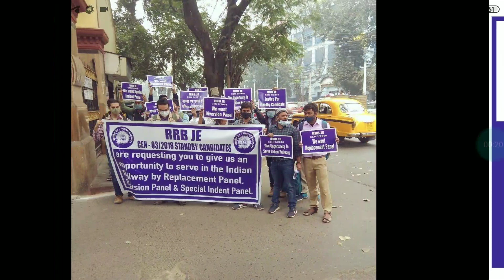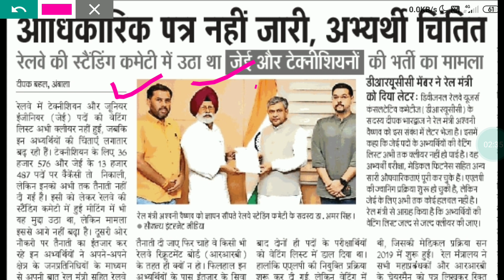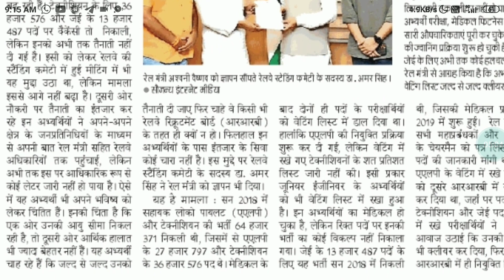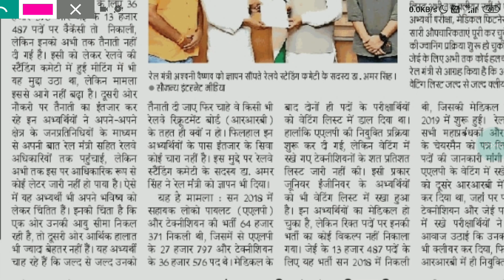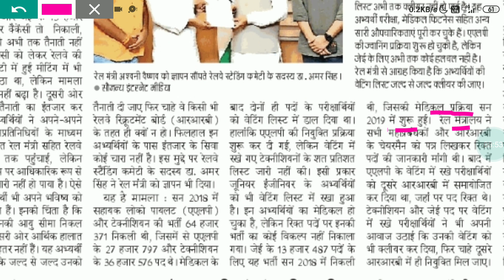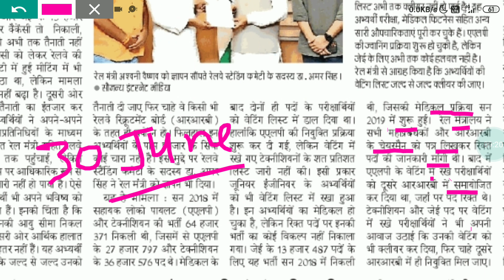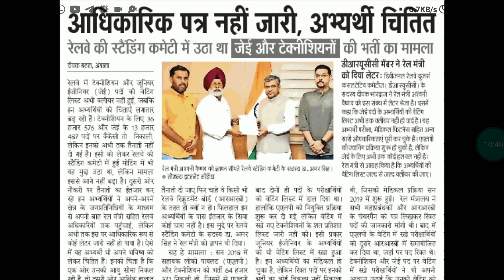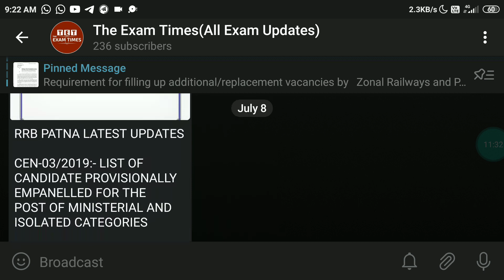Today News: RRB JE Technician Standby/Waitlisted Waiting Candidates Latest Updates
Latest Update on JE,Technician Standby/Waitlisted Waiting Candidates MP Navneet Rana Sent Letter To Railway Minister Shri Ashwini Vaishnav

RRB JE/Technician Standby/Waitlisted Candidates Latest Updates cen 01/2018 Alp/Technician,Cen 03/2018 Junior Engineer(JE) Waiting candidates

Railway Latest Updates For JTA & Group D Candidates DV Medical Technician JE Waiting Standby

CEN 01/2018 ALP/TECHNICIAN ALP Provisional/Additional Special Pannel Technician Je Waiting Standby candidates latest updates

ALP Additional Pannel, RRC Level-1,Isolated ministerial category update Technical Je waiting updates

ALP 01/2018 UPDATE

RRB Trivendrampurm Panel against Additional Vacancy for the post of ALP

RRB Secunderabad ALP cen 01/2018 Additional Pannel Released

RRB RANCHI Provisional panel for the post of Junior Stenographer (English) against CEN No. 03/2019

RRB MUMBAI CEN 03/2019
MINISTERIAL AND ISOLATED CATEGORIES
FINAL RESULT & CUT OF MARKS FOR CAT NO. 5,7,11

RRC CENTRAL RAILWAY UPDATES
CEN 02/2018 Level-1 Post
Provisional Panel : Part

Technician,JE,Alp Waiting standby candidates latest updates waitlisted Candidate news today Technician के छात्रो के साथ दोहरा व्यवहार क्यों alp technician advt. cen 01/2018,je advt. cen 03/2018

Technician,JEs waiting candidates का vacant seat details मांगा गया all zonal Railway & PUs से Ministry Of Railway ने

CEN-01/2018 (Assistant Loco Pilot/Technician) Category No.1
 Additional Panel of Assistant Loco Pilots (Waiting-Notified Candidates)

सीईएन-01/2018 (सहायक लोको पायलट/तकनीशियन) कोटि सं.1
सहायक लोको पायलट (प्रतीक्षा-सूचित अभ्यर्थी) का अतिरिक्त पैनल

cen-01/2018 (sahaayak loco pilot/technician) koti san.1 sahaayak loko paayalat (prateeksha-soochit abhyarthee) ka atirikt painal

ALP TECHNICIAN UPDATES

CEN 01/2018 (Assistant Loco Pilot and Technicians)
Provisional Panel of 89 candidates for the post of ALP for South East Central Railway

rrb secundraba stenographer and junio translator final result
Update on standing committee
updates after standing committee meeting leaders reaction
standing committee
rrb chandigarh alp waiting candidates provisional pannel list up
rrb je waiting candidates updates
assistant loco pilot latest news
rrb technician latest news
upssseje 2018 expected cut off
rrb bhubaneswar alp waiting list
rrb technician
upsssc je
upsssc je cut off 2018
alp technician waiting update
alp waiting
alp and technician waiting new
alp tech waiting
alp technician
rrb waiting
rrb waiting special
technician waiting list
upsssc je 2018 cut off
upsssc je 2018 result
aai je atc
alp technician waiting list
alp waiting update
rrb alp 2018 waiting list
rrb alp waiting
rrb alp waiting list
rrb je
rrb je newS
alp waiting
alp and technician waiting news t..
alp
alp waiting
rb je waiting
rrb technician waiting list clearance
alp waiting
rrb secunderabad technician waiting candidates
rrb je waiting
alp tech waiting list
alp technician latest update
rb je waiting list clearance
rrb je waiting list clearance allah.
technician waiting
upsssc je
alp waiting
alp waiting latest news
railway standing committee meeting
rrb alp
rb alp waiting
rrb waiting
technician waiting list
upsssc je 2018 expected cut off